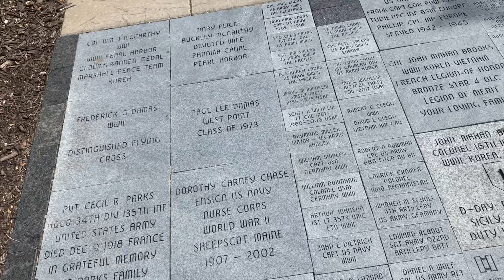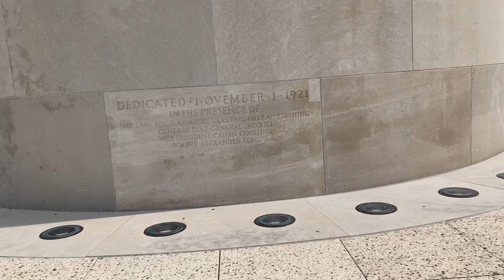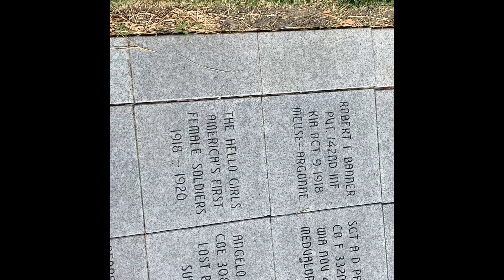No Place Like Kansas? [Roadtrip] [Day 4] [Military PCS]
Day 4 of my roadtrip!